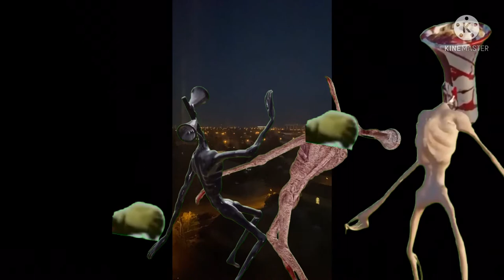All siren head vs siren head